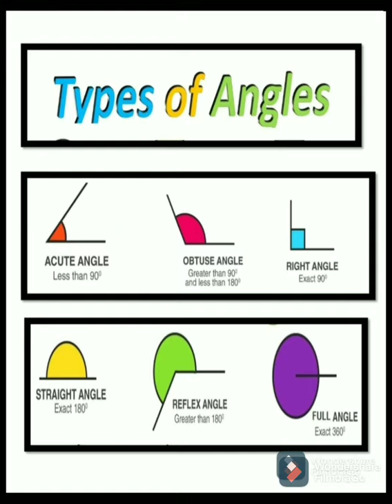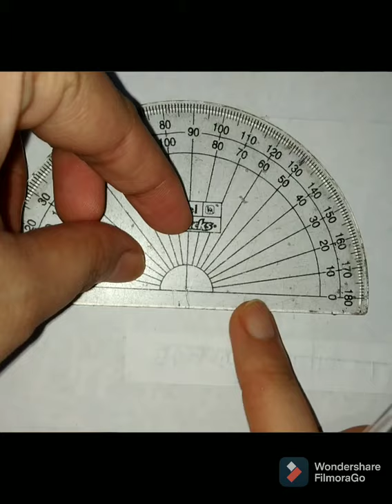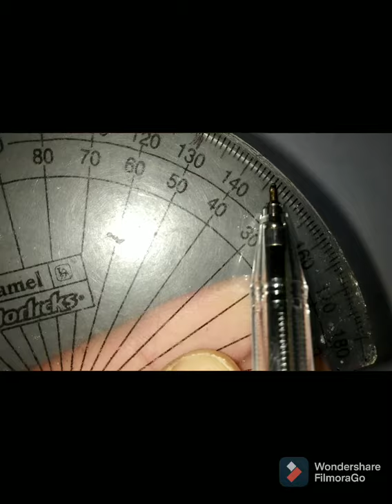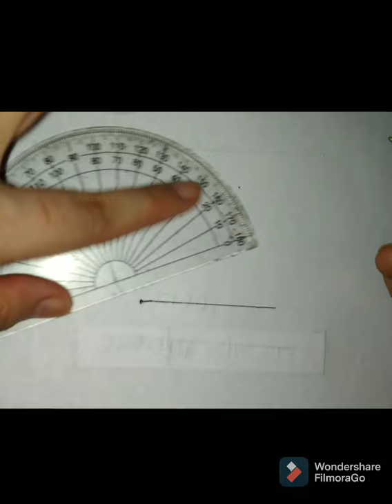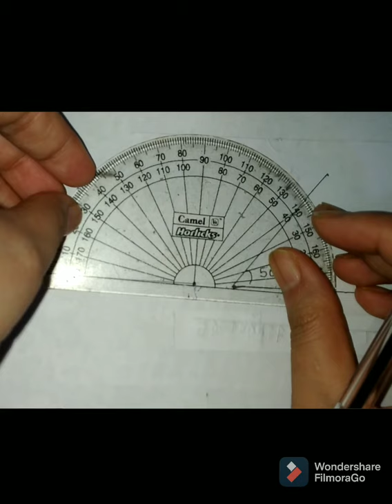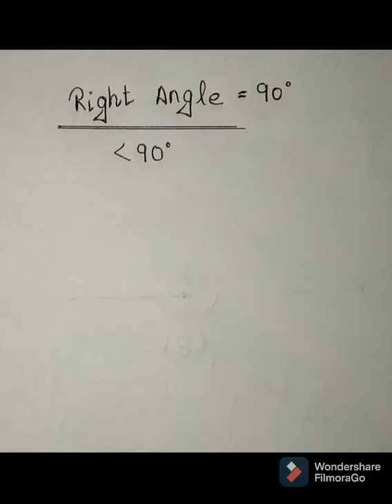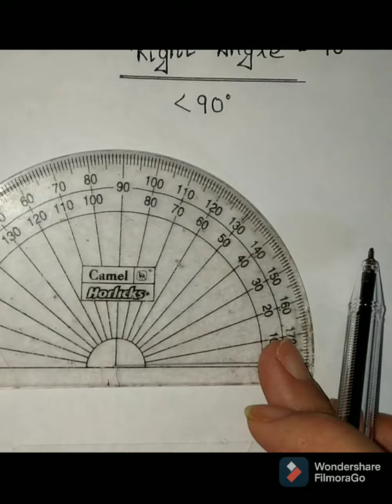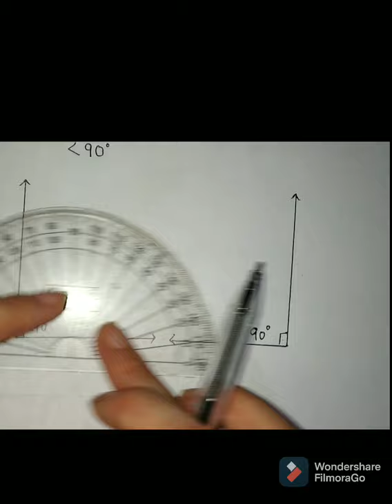Maths: Class 5, Types of Angle, How to draw Right angle